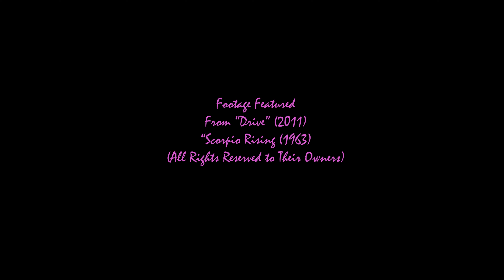The Origins of the Jacket | "Drive" (2011) | Nicholas Winding Refn Commentary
Nicholas Winding Refn explains the origins of the iconic Scorpion Jacket.